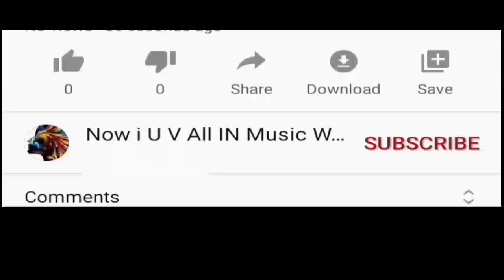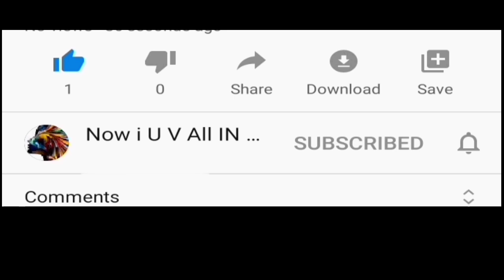Shri Krishna Janmastami Song....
Iam not owner of any content which i used in my video all resources like a picture or vidieo and musi from google and Star Suvarna kannada channel Star Bharat and disney plus hotstar and any other helpful sites which help us to explain our vidieo and music nicely or deeply so i credit to my all work to Star Suvarna kannada channel Star Bharat and Google and disney plus hotstar and any other helpful site.if i used any others Content then i will definitely credit to him thanks i hope all owners understand to me if i used some content in my videos thanks again to all owners.

Credit to:
Star Suvarna (kannada channel)
Star Bharat